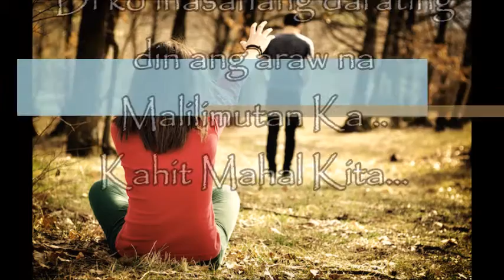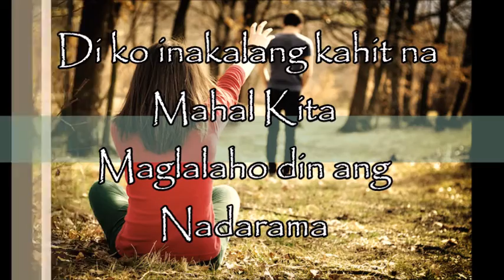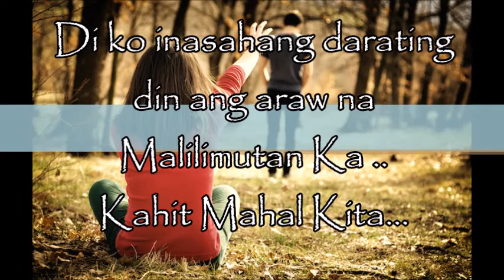Kahit Mahal Kita - Yhanzkie & ISTILO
Yhanzkie Of Bossing Chattoh
ISTILO Of Pablik Enemy
Valita*Underground*Production